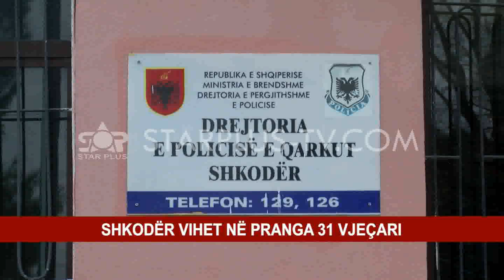SHKODËR VIHET NË PRANGA 31 VJEÇARI